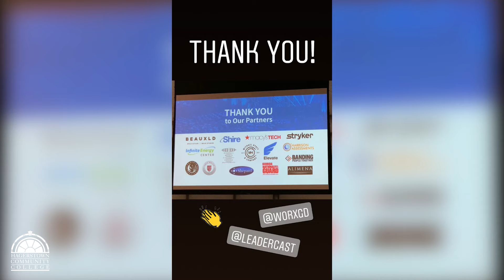HCC's Instagram Story: Leadercast | 2018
To watch HCC's Instagram Stories live, follow HCC @hagerstowncc